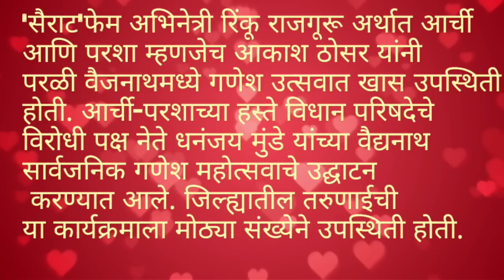Sairat Archi Parshya at Beed | Ganpati Utsav 2016